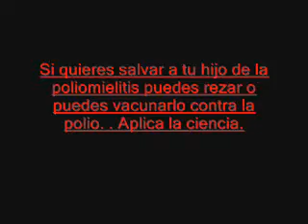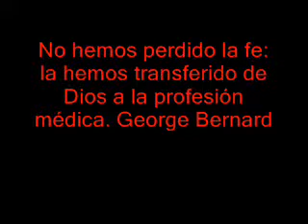el misterio de la oracion-pequeña banda de lobos-musica instrumental